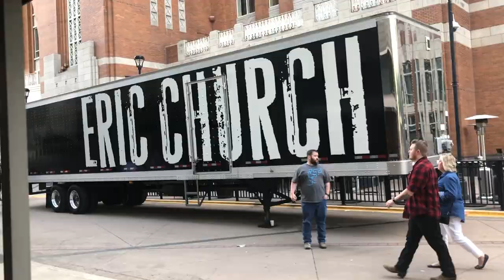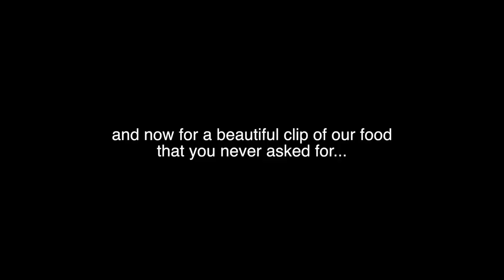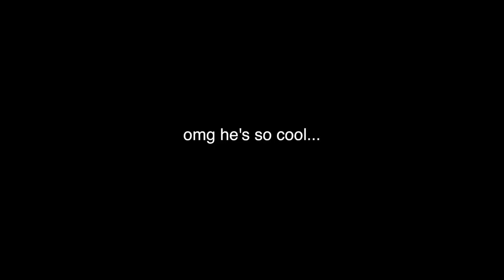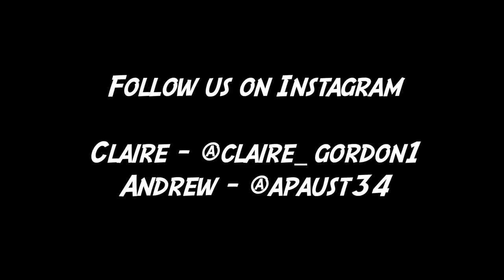Best Night EVER! (OUR FIRST VLOG)